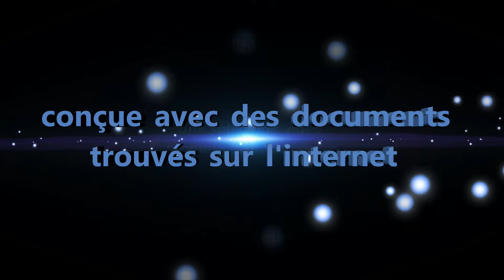LMC Tout ce que vous n'avez jamais osé demander à l'Imam du coin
Tout ce que vous avez jamais osé demander à l'imam du coin !
Mais quelles sont les Origine de la Burqa?

Il serait bon de rappeler ceci aux porteuses de Burqa actuelles, peut-être qu'elles se vêtiraient autrement.
La Burqa vient du Culte d'Astarté dans la Mésopotamie antique.
Pour honorer la déesse de l'Amour Physique, toutes les femmes sans exception devaient se prostituer une fois l'an dans les bois sacrés qui entouraient les temples de la déesse.
Pour ne pas être reconnues, les femmes de la haute société prirent l'habitude de se voiler totalement.

Et n'oubliez pas ceci : Mustapha Kémal, alias Atatürk, 1er-présidant de la Turquie, de 1923 à 1938, avait trouvé la bonne astuce pour clouer le bec aux intégristes de l'époque.

Il avait mis un terme au port de la burqa, en faisant une loi toute simple, avec effet immédiat, toutes les femmes turques ont le droit de se vêtir comme elles le désirent.

Toutefois, toutes les prostituées doivent porter la burqa.

Dès le lendemain, on ne voyait plus de burqa en Turquie.

Et c'est toujours en vigueur !

Qu'on se le dise, et qu'on se le répète !